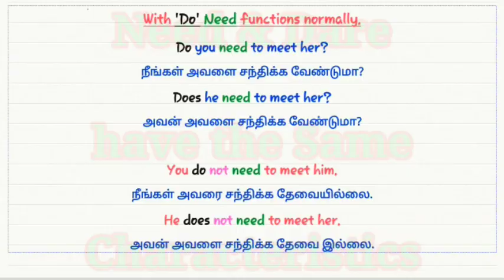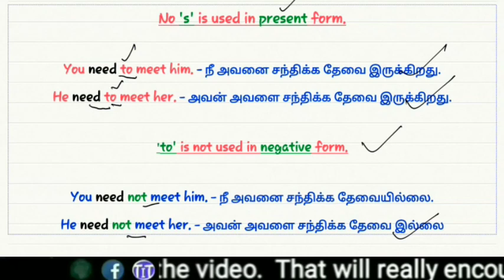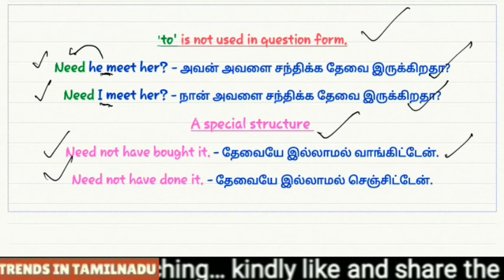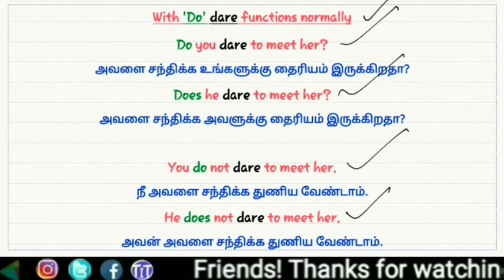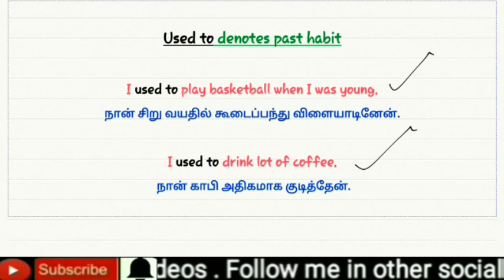'Need, Dare & Used to' explained in detail | Modal Verbs | Spoken English Through Tamil | EWM #52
This Video gives tips to Write & Speak using Modal Verbs and gives clear explanation to use the modal verbs 'Need, Dare & Used to'

English grammar

Click the links below to learn English through Tamil

A complete guide to Spoken English through Tamil

Blogger